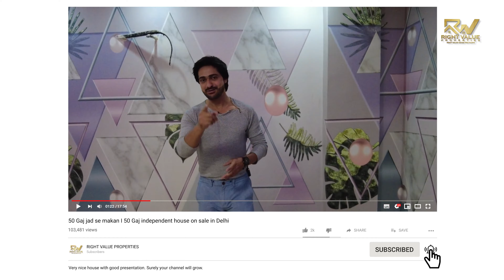3 BHK builder floor near Dwarka I 100 Gaj 3 BHK flat near Dwarka I Specious 3 BHK builder floor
3 bhk flat 110 gaj , specious 3 bhk flat front side, 3bhk front side flat in Vipin garden for sale, 3 BHK flat near park and metro, Sasta 3bhk flat delhi mai, builder floor in delhi.

                                             📢  Final Price  📢
                                                       54.50 Lakh

🗞️PROJECT DETAILS🗞️

3BHK 100 Sq. yards on paper, Front side ( 110 sq. yards slab area )
Vipin Garden, Uttam Nagar, near Dwarka metro station

🔑KEY FEATURES🔑

💎car parking
💎Big size room and living room
💎Medium size kitchen
💎Up to 85% loan
💎Delhi jal Board water supply
💎BSES power supply
💎IGL Gas Pipline
💎Rooms with attached balcony
💎Medium size washroom
💎good quality accessories
💎Chimney, Chandelier, ceiling fan
💎Geyser, Aro
💎Submersible water backup

🚸NEAR BY FLAT🚸

➡️School .200 mtr.
➡️Mall .… 3 km.
➡️Metro station .600 Mtr.
➡️Hospitals 500-1000 mtr.
➡️Market. 100 mtr.
➡️ATM. 100 mtr.

🗞️ ABOUT US 🗞️

Right Value Properties is a digital platform, where we provide all the possibilities to explore Properties. We are here to make our clients happy in fulfilling their dream to buy home. now you don't need to go anywhere to find out right property,  just check our page & get properties detail of your choice. We deals in builder floor, Independent Houses, Plots, Villas and Apartments.

  ❤️  You can personally connect with our presenter ( Yogesh Panwar )on Instagram  ❤️
I'm on Instagram as @yogesh_panwar_20.03. Install the app to follow my photos and videos.

🤹Our Speciality🤹

💰No brokerage/commission
👪Site visit to till possession - our prime responsibility.
🕵️We have legal advisor to guide our clients in a best way.
🏦 Home loan facility available.
🤝 100 % commitment guarantee.
👔We have team of working professionals.
🤹Clients happiness is our first priority.
⚖️ Mission to provide you Properties in best price.